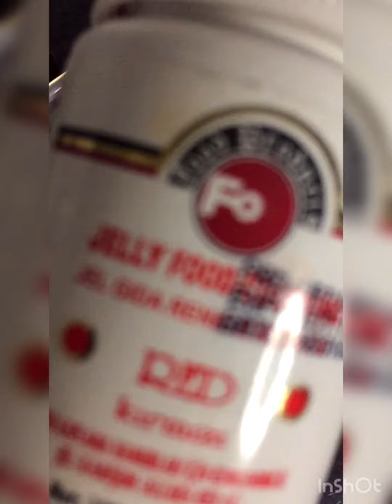RED VELVET (Kadife kekli 🍰 Pasta) Mutlaka Deneyin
porsiyonluk red velvet

Malzemeler

Kek için;

1 yumurta
2 yemek kaşığı kakao
Yarım çay bardağı (sıcak)su
6 yemek kaşığı toz şeker
5 yemek kaşığı un
1 çay kaşığı kabartma tozu
1 küçük kahve fincanından bir parmak eksik krema
2 yemek kaşığı tereyağı
1 adet vanilya
1. 1.5 yemek kaşığı kırmızı jel gıda boyası (tozda olabilir)
Krema için;

150 ml soğuk krema
150 gram beyaz çikolata
Ara katına;

Çilek yada muz (kullana bilirsiniz)
Hazırlanışı

Kek için tereyağını küçük bir tavada eritiyoruz ve şekeri ekleyip tereyağın içinde eriyene kadar karıştırıp kıvama gelene kadar karıştırıyoruz sonra kenara alıp soğutuyoruz.
Kenara alıp soğuttuktan sonra kaba boşaltıyoruz. (mutlaka soğuk olmalı )
Üzerine yumurta kırıyoruz birbirine karışana kadar çırpıyoruz.
Diğer tarafta kakaoyu sıcak suyla tamamen çözünene kadar bir çırpıcıyla güzelce karıştır.
Ve tereyağlı yumurtalı karışıma ekle 1 paket vanilya elenmiş un kabartma tozunu karışıma ekle sıpatula ile iyice çırp.
Daha sonra kremayı ekle ve gıda boyasını ekleyip renklendirin. 28/28 cm kelepçeli kaba yağlı kağıt serin önceden ısıtılmış 170 derece fırına yaklaşık 10 -15 dk pişirin.
Kekimiz soğuduk dan sonra büyük bardak la yuvarlak şekiller çıkarın 🤗
Şimdi krema kısmına geçicem soğuk 150 ml krema mı mikserin yüksek ayarıyla katılaşana kadar çırpın.
Daha sonra benmari erittiğimiz çikolatayı (ılık çikolatayı )sertleştirdiğimiz kremamıza ekleyin (100gr labne peynir de ekleye bilirsiniz)
Kremamızı sıkma torbasına koyup kekimizi katlı şekilde krema ile katlar verin.
Kalan kek parçalarını pasta üstüne rondo dan geçirip üstünü süsleyin.
(ben kek kenarlarına çilek 🍓 dizip orta kısmına krema koyarak katlar verdim👌😋kolay gelsin 🤷‍♀️.
Not: Bu kekle 2 adet 3 katlı mini pasta yapabilirsiniz eğer 20 santimlik büyük bir kek yapmak istiyorsanız ölçülerini tamamını dört ile çarpmanız gerekiyor